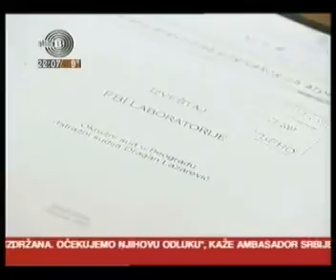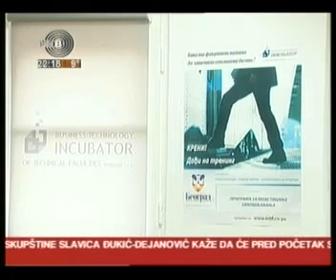Studio B - Vesti u 22 (05.10.2008.)